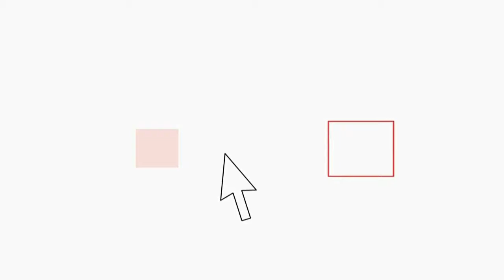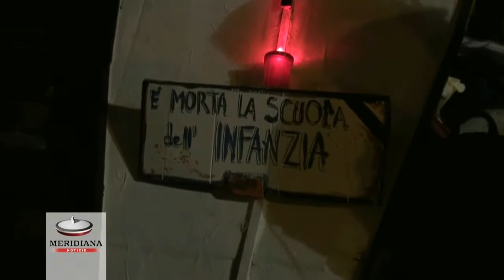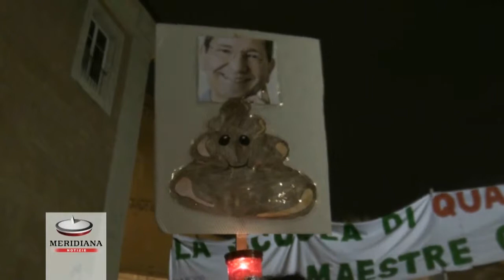Salario accessorio, dipendenti in protesta: Marino dimettiti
Una bara bianca con un lumino e il cartello: "E' morta la scuola dell'infanzia", una foto del sindaco Marino con orecchie da asino, lo striscione: "Le maestre: presenti. Le educatrici: presenti.